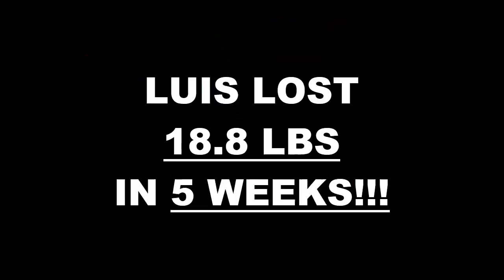Chula Vista 5 Week Alumni Challenge Results - Luis Victorio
We will now check the result of Luis's 5 week alumni weight loss challenge!